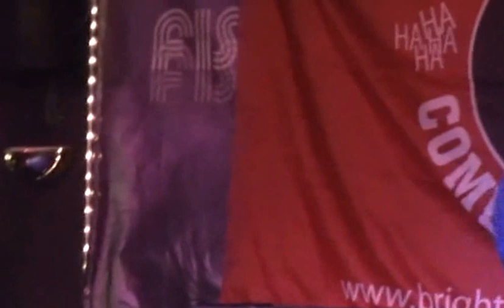The Bastard Son of Neville Neville